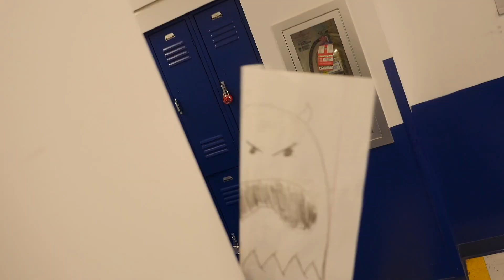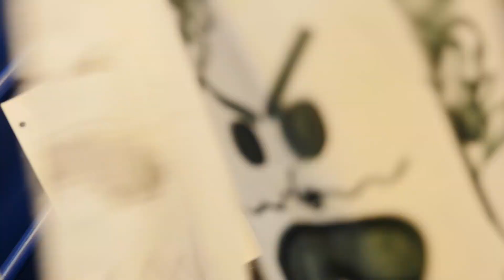The Ghost Chase